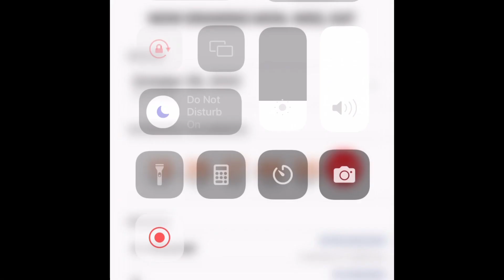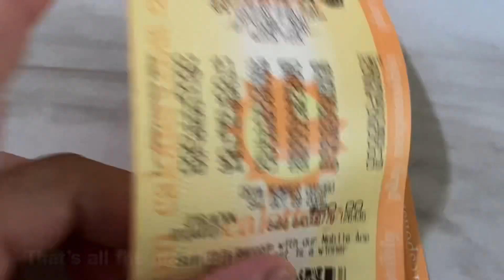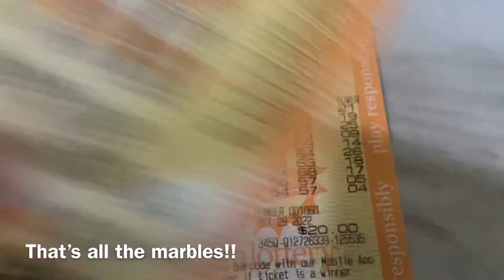Final Countdown $825M - Here are Our Numbers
We are a Cash Value crew!!!

Nobody got the big one, Jackpot is Estimated  $825 MILLION. Plenty to go around!! 🤞🏼 What’s Cash Value split?

LIKE THE VID!!!  We NEED 21 likes!  If you’re not watching the vids and liking then you’re not pulling your weight!!!